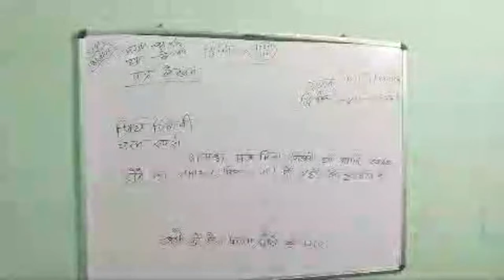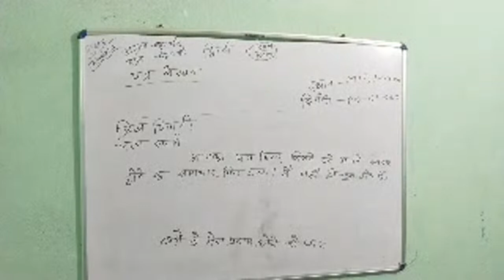Highlight 1:38:15 - 1:43:15 from Hindi + Sanskrit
चलो पढ़ते हैं।